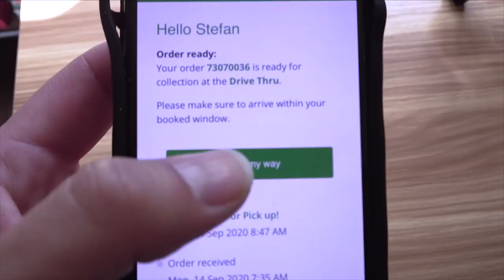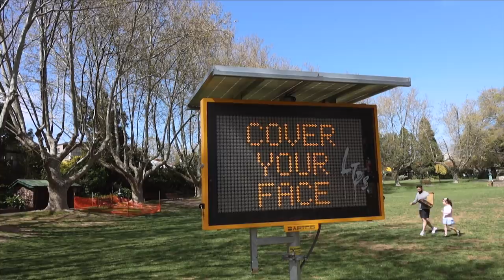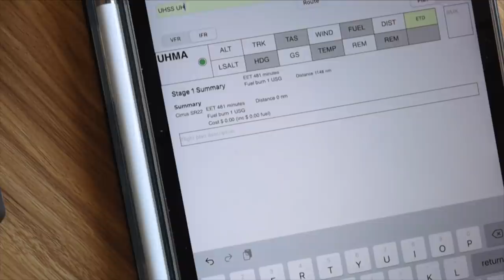MAGPIES ATTACKED my DRONE!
A couple of magpies attack my DJI Mavic Zoom drone in today's episode. I maintain, birds are stupid. I'm talking about the new restrictions here in Melbourne, plus responding to your comments on my Russian fuel tank video from last week. Thanks for all the feedback, I've got some updates on that routing in this video.